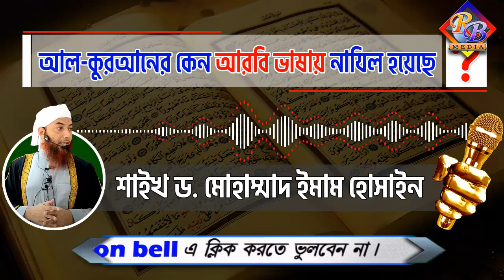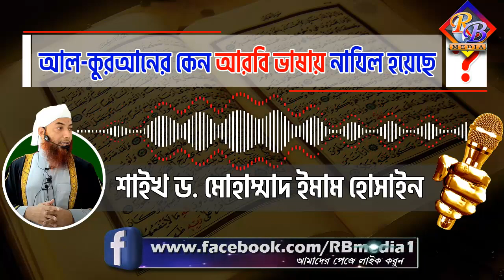আল কুরআনের কেন আরবি ভাষায় নাযিল হয়েছে│শাইখ ড মোহাম্মাদ ইমাম হোসাইন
▁▁▂▂▃▃▄▄► RB Media ◄▄▄▃▃▂▂▁▁
👨🏼‍💼Founder, Director & Producer:-  Jobrul Miah
📖 বিষয়ঃ-  আল কুরআনের কেন আরবি ভাষায় নাযিল হয়েছে
🎤 আলোচকঃ-  শাইখ ড  মোহাম্মাদ ইমাম হোসাইন
◆◆◆ Video Title ◆◆◆
◆◆◆ Related Hash Tag ◆◆◆
◆◆◆ Related Keyword ◆◆◆
 ◆◆◆ Download videos from this channel ◆◆◆